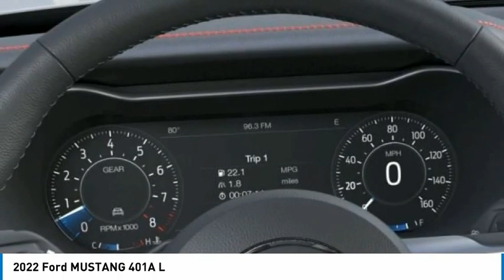2022 Ford MUSTANG North Hollywood,Los Angeles,San Fernando Valley,Glendale,Burbank G21479T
2022 Ford MUSTANG 401A L

5500 Lankershim Blvd.

SUNRISE FORD NORTH HOLLYWOOD, PROUDLY SERVING NORTH HOLLYWOOD, LOS ANGELES, SAN FERNANDO VALLEY, GLENDALE, BURBANK, AND SURROUNDING CALIFORNIA LOCATIONS THIS OXFORD WHITE 2022 Ford MUSTANG IS EQUIPPED WITH A 8 Cylinder Engine, AUTOMATIC TRANSMISSION, AND RECEIVES AN ESTIMATED . NORTH HOLLYWOOD CALIFORNIA 91601. Oxford White 2022 Ford Mustang GT Premium RWD 10-Speed Automatic 5.0L V8 Ti-VCT Recent Arrival!